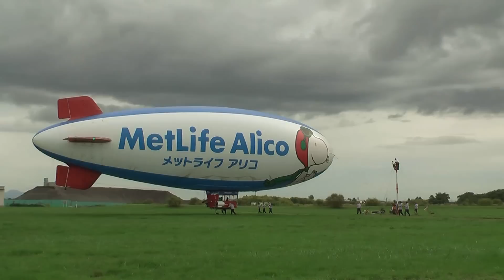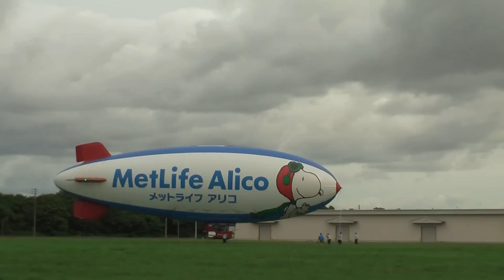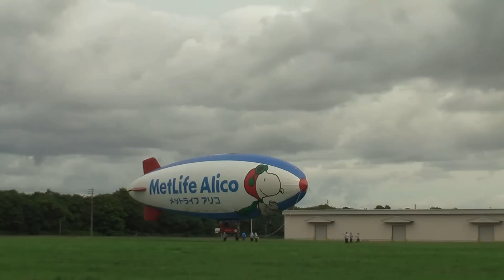飛行船、札幌ラストフライトへ離陸！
11年9月19日午前9時頃撮影。2：40頃から離陸します。
連休中、土曜日日曜日と天候不良でフライト出来なかったのですが、今日（月曜日）は天気も回復し、最後の札幌フライトの離陸を見学できました。
１０日間札幌に滞在し、優雅に飛行する様子を市内各所で目にすることができましたが、今日で札幌ともお別れ、離陸後１時間ほど札幌上空をフライトした後、飛行船は帯広方面へ去っていきました。